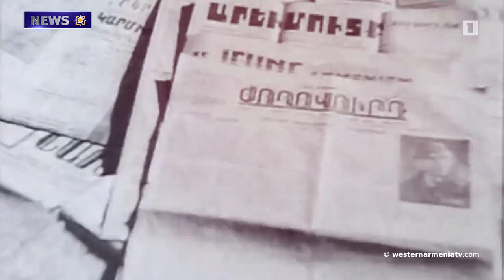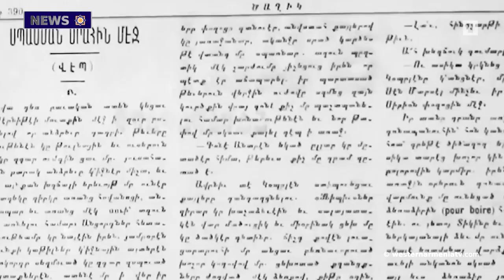Charles Aznavour's Monument Will be Opened in Yerevan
1. The 27th meeting of the Council of Ministers of the The Republic of Western Armenia

2. Many Questions of   the Families Affected by the Fuel Explosion in Artsakh  Remain Unanswered

3. After the Publication of the Articles On the Monasteries of Artsakh, the Vatican Started an Investigation. Sputnik Armenia

4. The Offsprings of Western Armenia. Zapel Esayan

5. Charles Aznavour's Monument Will be Opened in Yerevan

6.Young People Preserve Cultural Heritage With Their  New Performances of Old Songs